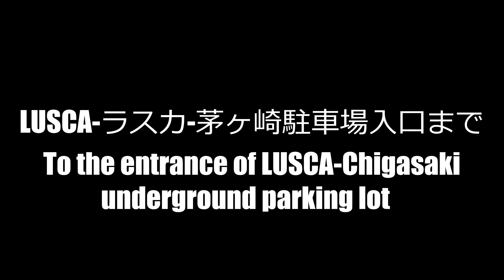LUSCA-ラスカ-茅ヶ崎『地下』駐車場入口まで｜神奈川県 茅ヶ崎市 ショッピングモール 2024/11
茅ヶ崎市/本村交差点(一中通り沿い)～茅ヶ崎市/ラスカ茅ヶ崎、地下駐車場入口までの走行動画になります‼
最寄り駅/JR東海道線「茅ヶ崎駅」より直結 HP要確認

02:38 一里塚交差点(東海道⇒一里塚通り)
03:33 駐車場入口(一里塚通り沿い)
04:03 入口ゲート/発券機
04:56 駐車(B1F利用)